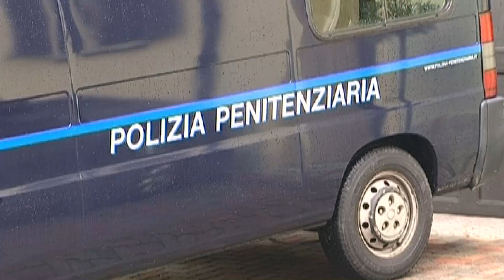Rapporto Antigone denuncia : nelle carceri piemontesi mancano 142 amministrativi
Oltre 300 detenuti in più rispetto alla capienza massima prevista e tante carenze di personale, nella polizia penitenziaria, tra gli amministrativi e gli educatori detenuti. E' il quadro che risulta dal 20/o rapporto sulle condizioni di detenzione dell'associazione Antigone. Su 3.981 posti disponibili nelle carceri piemontesi sono 4.206 i detenuti in cella. Nella regione il dato del sovraffollamento in carcere al 31 marzo 2024 del 105.7%, comunque più basso rispetto alla media nazionale, che è in crescita al 119,3%. Rilevante il dato regionale sulla scarsità di personale: sono 142 le unità di personale amministrativo mancanti in Piemonte. Carente anche la Polizia penitenziaria, con un rapporto tra detenuti e agenti a febbraio 2024 di 1,8. Lo stesso vale per gli educatori, per cui si riscontra un'allarmante situazione nella Casa circondariale di Novara, dove è presente un solo educatore rispetto ai tre previsti dalla pianta organica per un numero di detenuti pari a 178.
Quadro decisamente differente a Verbania dove ilq uadro complessivo della strututra carceraia  è considerata migliore rispetto ad altre. Lo ha detto il garante regionale Bruno Mellano una settimana fa in visita in città. Le persone detenute a Verbania sono 82 (su un massimo tollerabile di 89), di cui 24 lavorano all'esterno e altre 12 sono impiegate all'interno del carcere stesso. A disposizione dei detenuti vi sono palestra, biblioteca e campetto, oltre a diversi corsi.